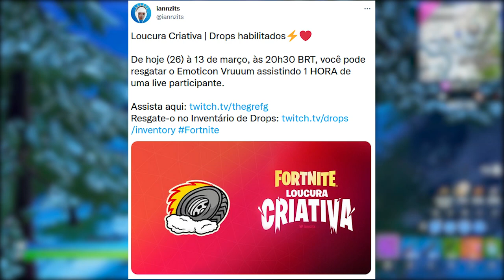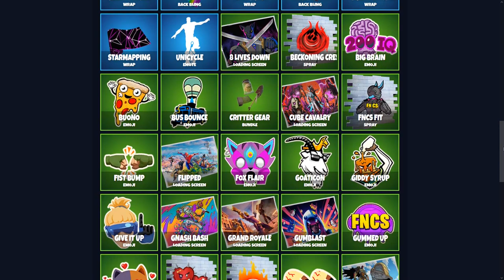FORTNITE - SKINS ANTIGAS ESTILOS, RECOMPENSA GRÁTIS e RIP LOCAL MAPA?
Fala gurizada, nesse vídeo comento sobre estilos skins antigas Fortnite, recompensa grátis e mais. Espero que gostem :)

Rainb0wArt

Programa para editar: Adobe Premiere